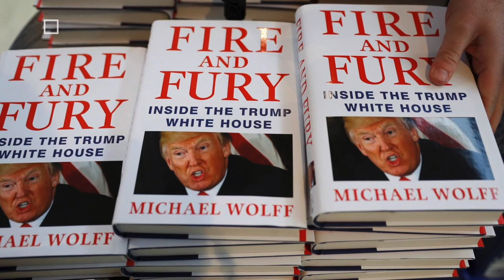Trump Narrates "Fire & Fury" - with the Voice of "Netherlands Second" | United States of Europe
Trump Narrates "Fire & Fury" - with the Voice of "Netherlands Second" | United States of Europe. After reading the Michael Wolff book "Fire and Fury: Inside the Trump White House," I've curated my favorite quotes and narrated them as Trump - with commentary added. And tune in for more audiobook chapters as I read them.